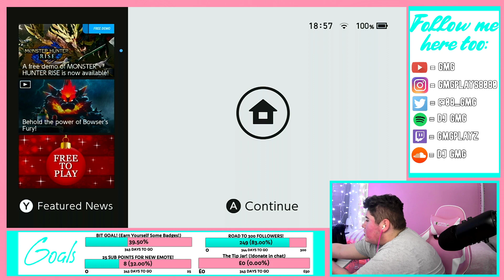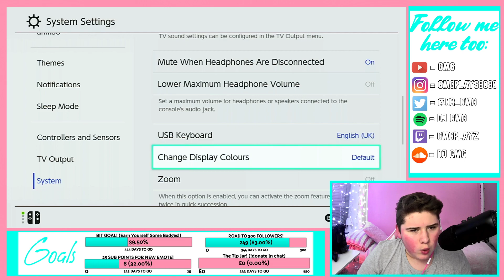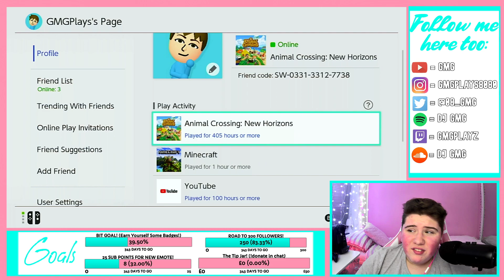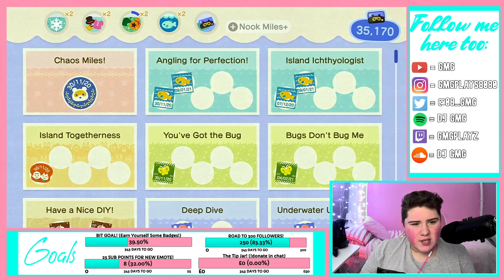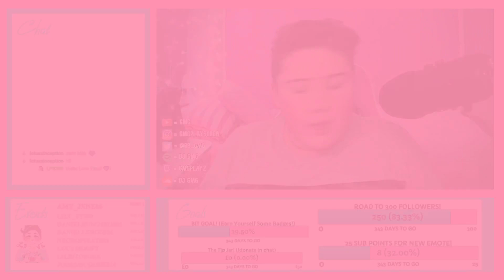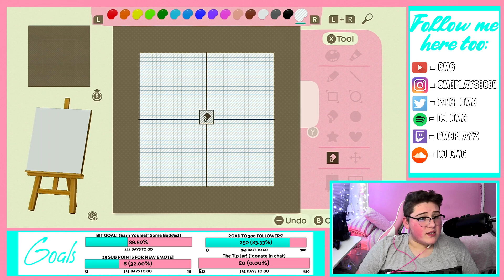Pumpkin Farm & Fruit Orchard Build! [ROAD TO 300 FOLLOWERS] 💕 | GMGLive 💖 •!donate•!discor